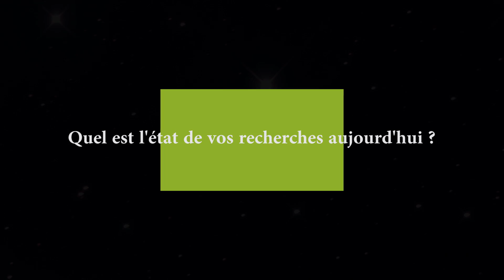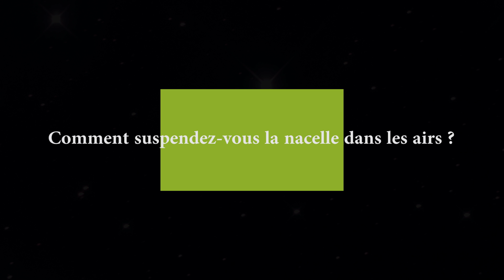10 questions à Antoine Labeyrie - Interview 2015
Interview de Antoine Labeyrie réalisée au site expérimentale de l'Hypertélescope au vallon de La Moutière à l'été 2015.

10 questions et 10 réponses pour mieux comprendre le principe et les enjeux de l'Hypertélescope.